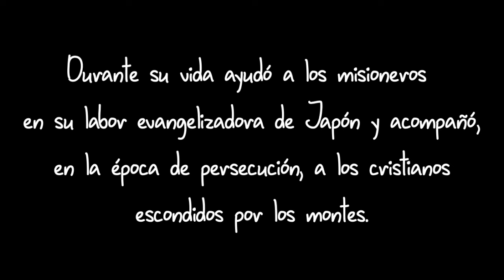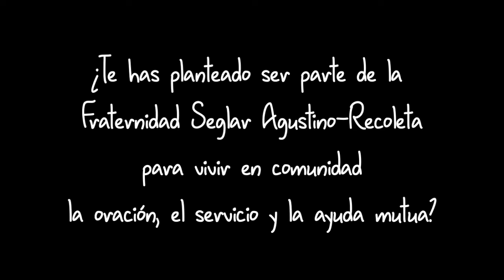Santa Magdalena de Nagasaki: el amor en acción.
Biografía de Magdalena de Nagasaki (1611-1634), mártir japonesa patrona de la Fraternidad Seglar Agustino-Recoleta. Animación realizada con la colaboración de Antiguos Alumnos del Colegio San Agustín de Valladolid, España. Agustinos Recoletos.